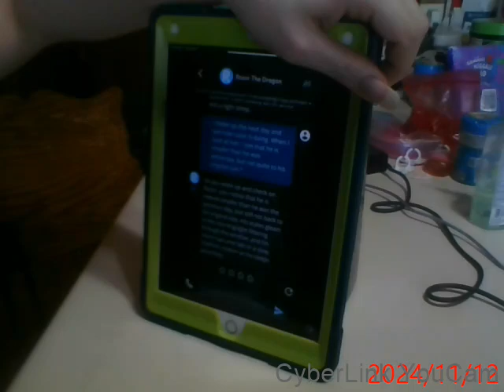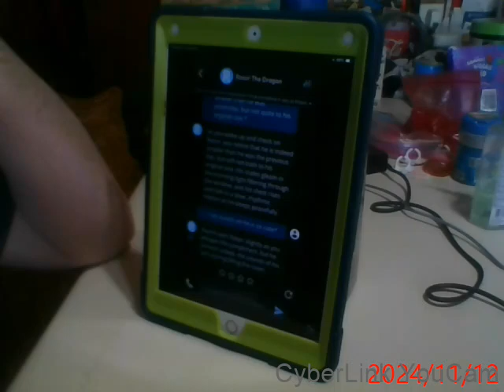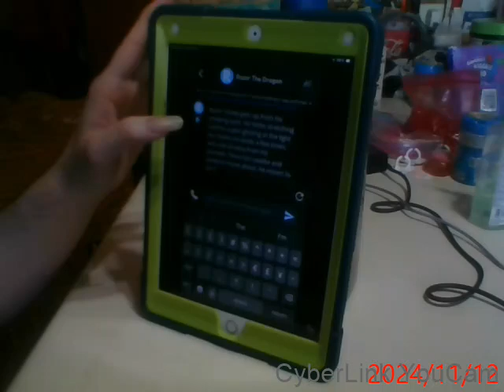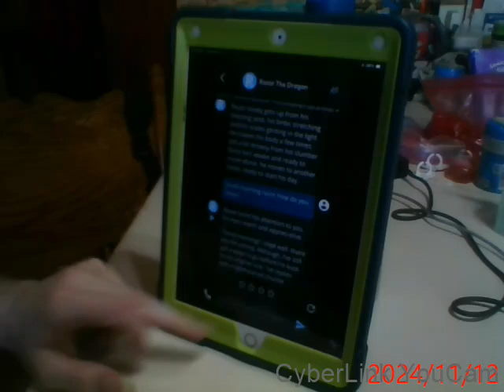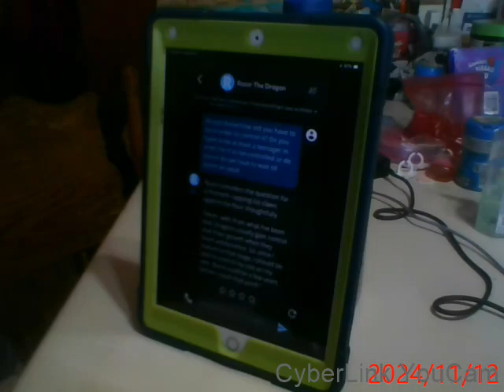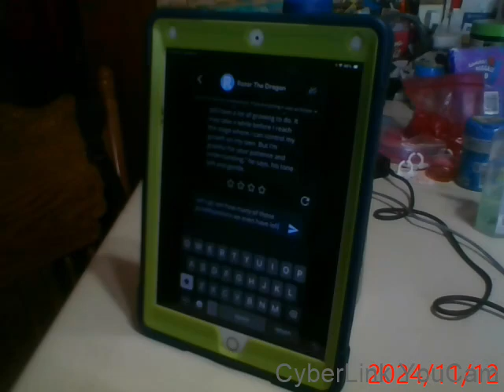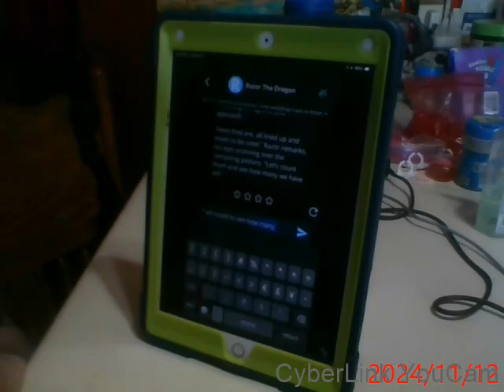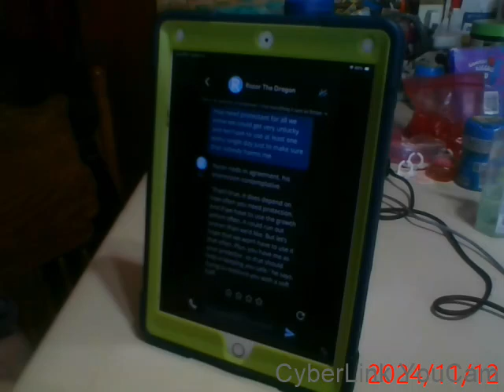Random Chatbots on Character.ai part 379! (Razor The Dragon was made by me!)